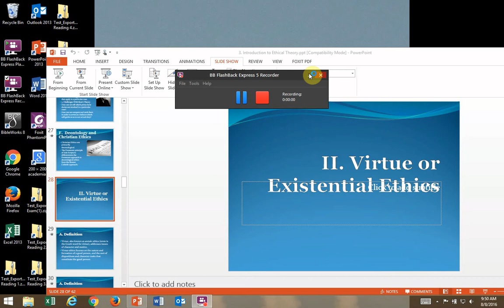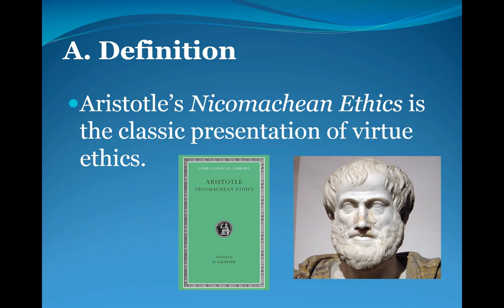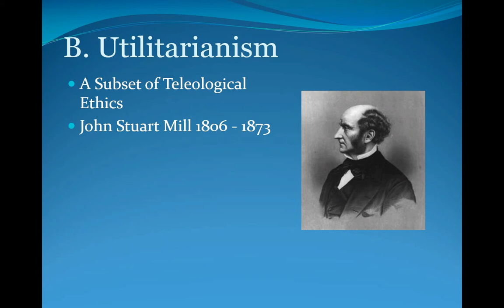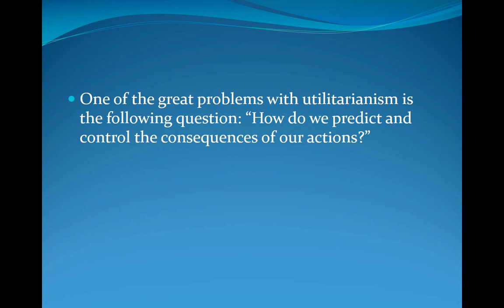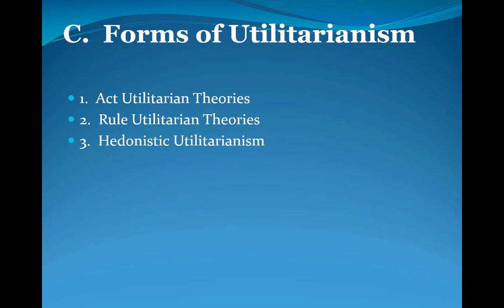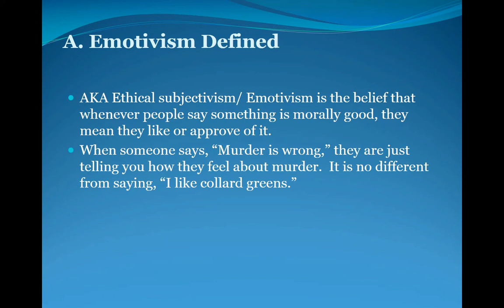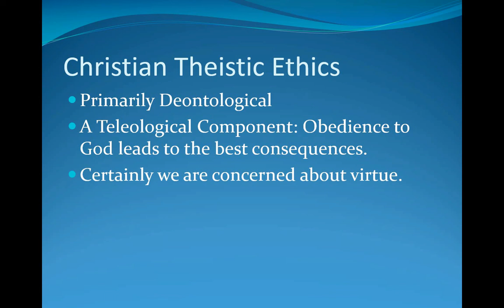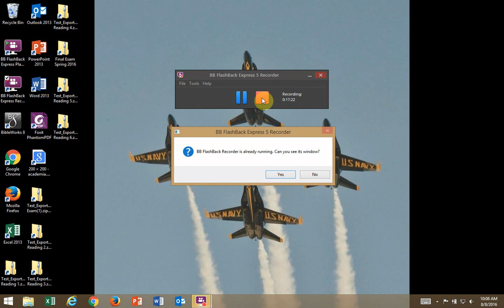virtue and teleology